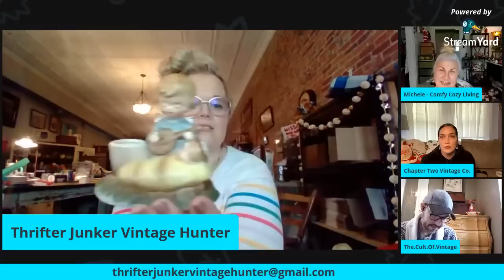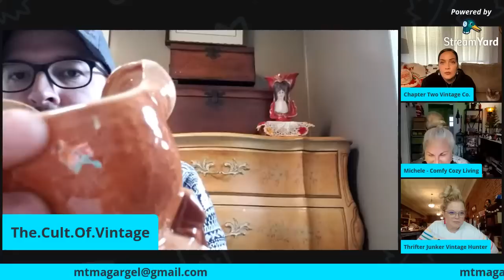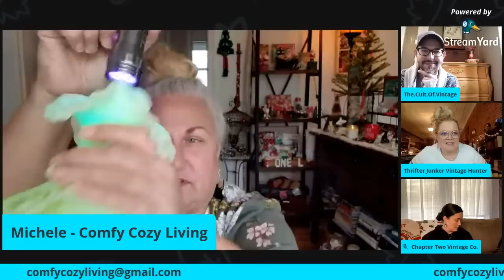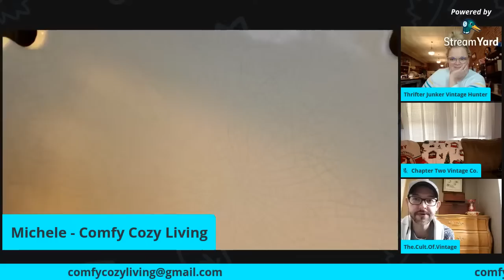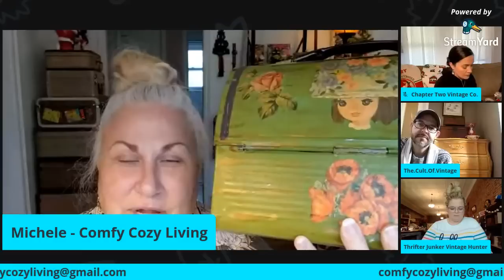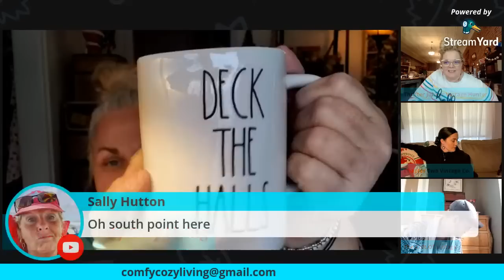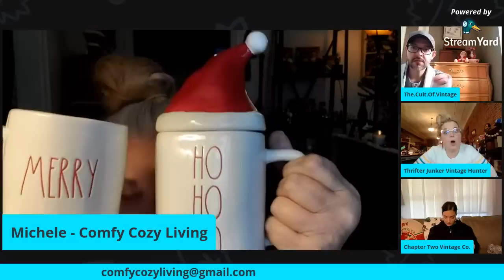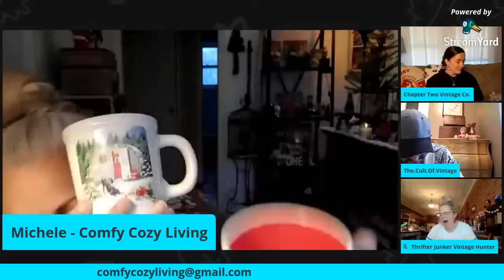Re-Sellerbration LIVE 4-Way Vintage Sale!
1. full name
2. YouTube name (if different)
3. FULL shipping address